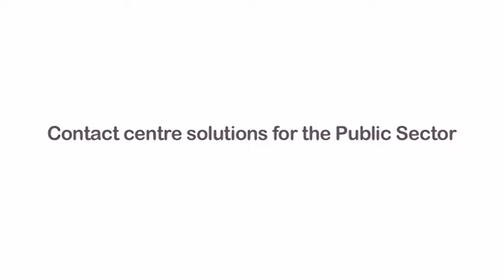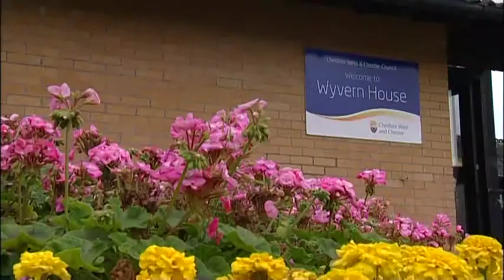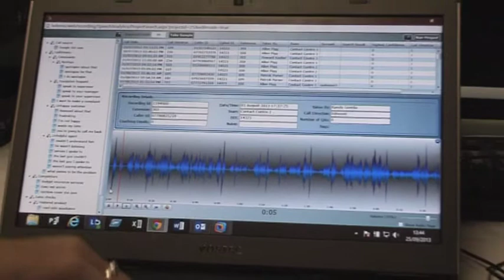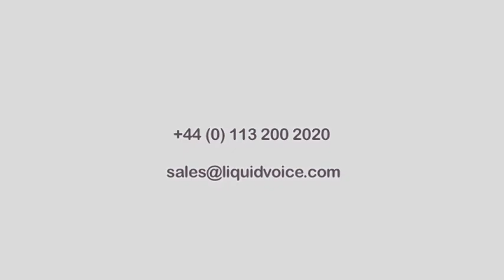Lagan CTI for Cheshire West & Chester Council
CTI that integrates the LAGAN CRM system with the Avaya telephony platform for Cheshire West & Chester Council.